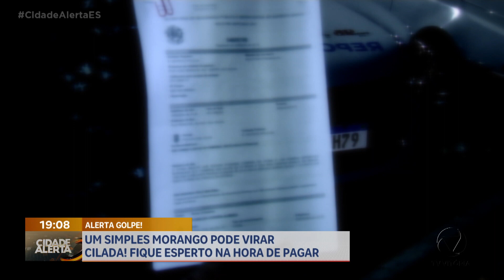Um simples morango pode virar cilada! Fique esperto na hora de pagar